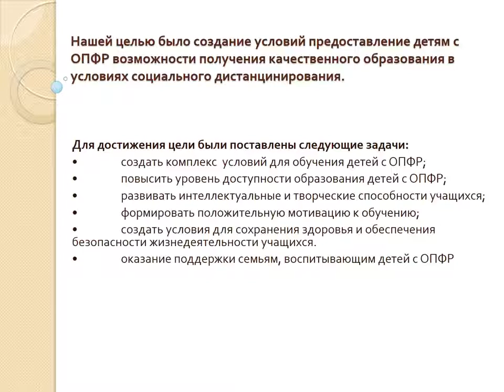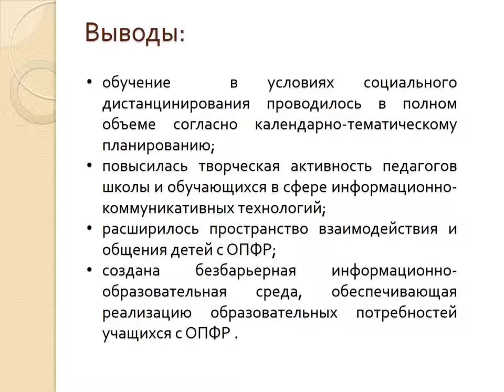ГУО «Средняя школа № 12 г. Минска»